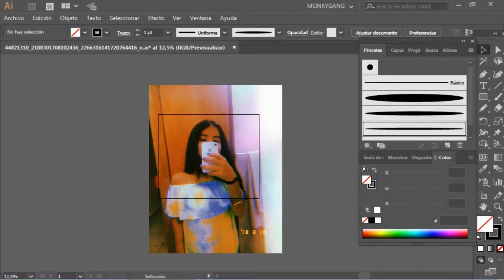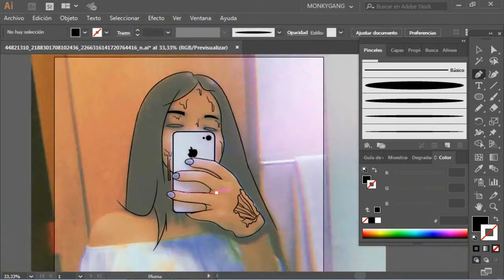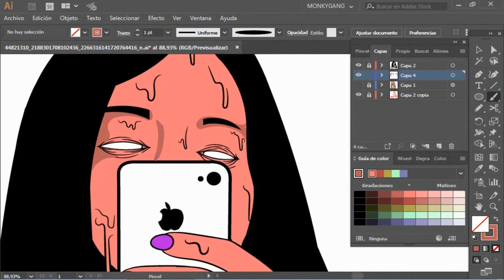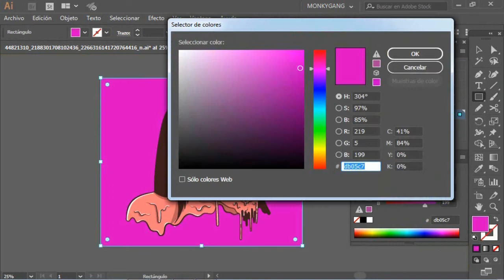Efecto grime - (SPEEDART) - adobe illustrator!!!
SPEEDART - EFECTO GRIME

coméntame que te parecen este tipo de vídeos, soy nuevo en esto y tus criticas me ayudarían muchísimo para seguir haciéndolo!

subo contenido frecuente en estas redes:
sigueme!

intagram: @monkydrazy73